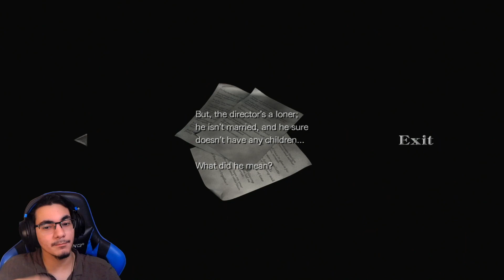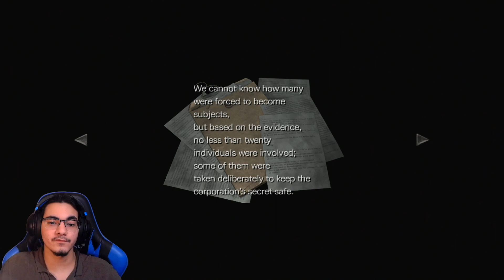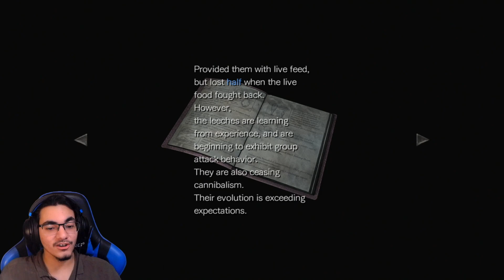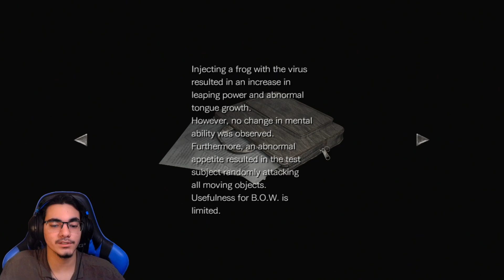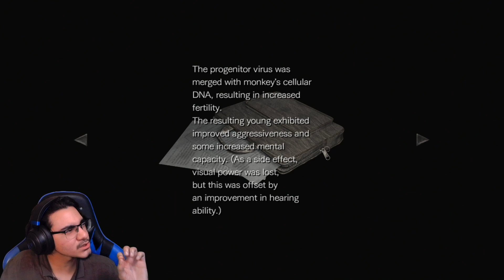MY STRESS LEVELS ARE AT AN ALL TIME HIGH! | Resident Evil Zero - Episode 5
In today's episode of RE0, we make our way through a laboratory and arrive at a cable car to head to a new location!